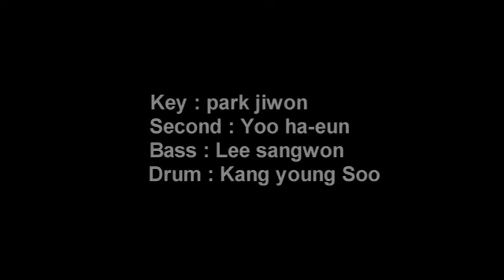TOTO - Rosanna Band Cover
TOTO - Rosanna 밴드커버

이번에 건반치는 친구들 힘을 빌려서 촬영해 봤습니다.

이어폰 끼고 들어주세용ㅎㅎ
장소 : 동의대학교 음악관
촬영장비 : SONY HDR-MV1

건반 : 유하은
베이스 : 이상원
드럼 & 기타 : 강영수